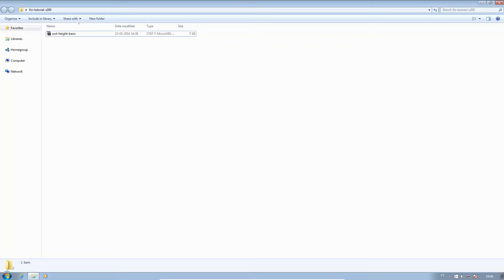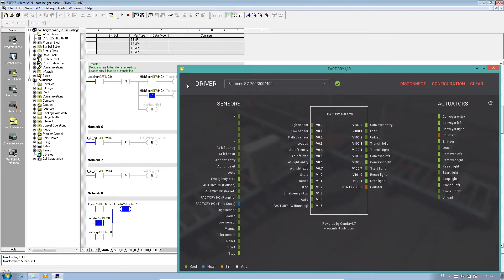Sorting by height with S7-200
Sample video showing a Siemens S7-200 sorting items by height.

Take FACTORY I/O for a test drive.